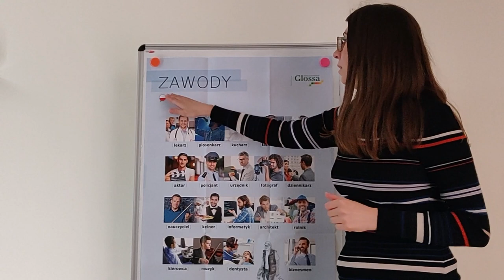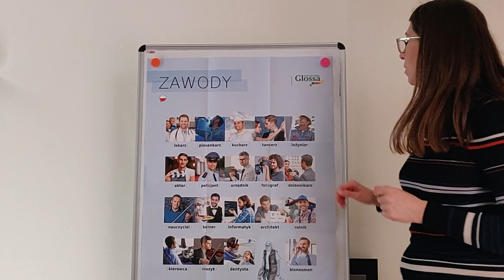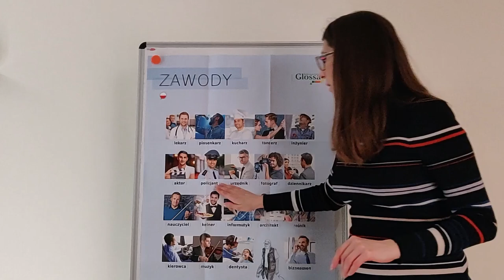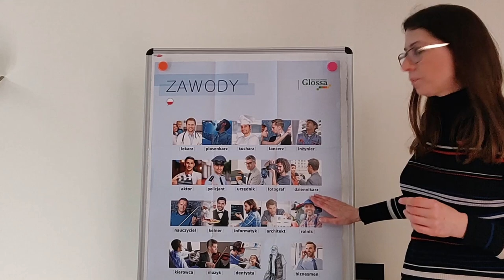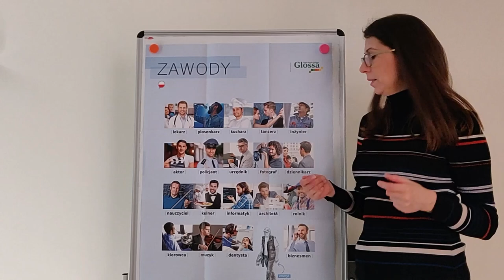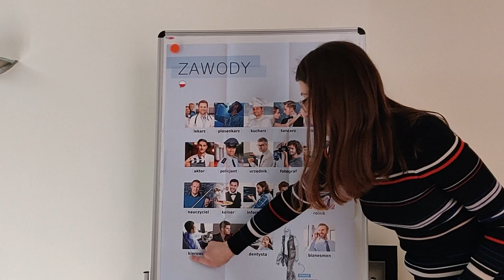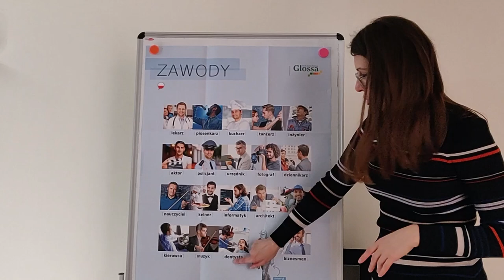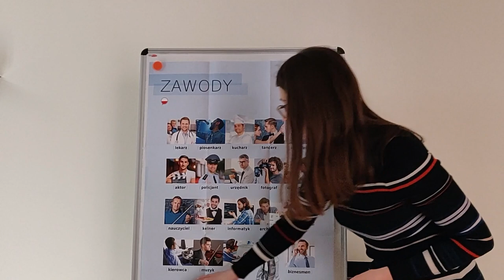Names of professions in Polish! Polish Mastery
Learn how to pronounce names of some popular professions in Polish.